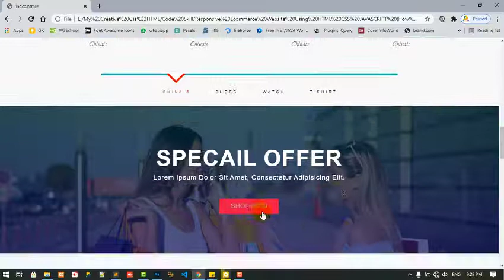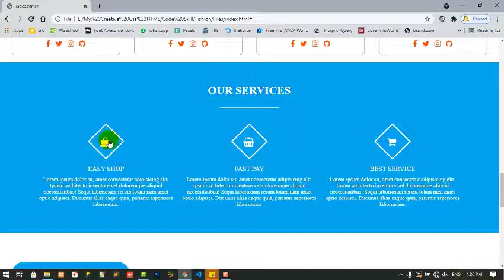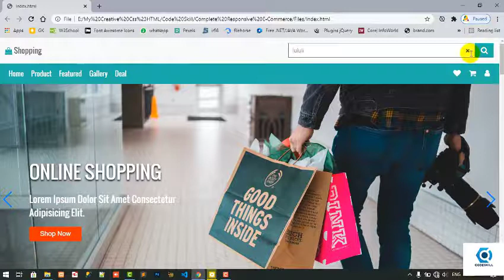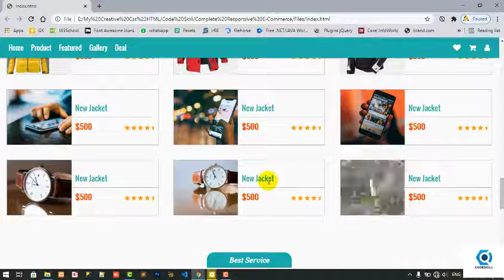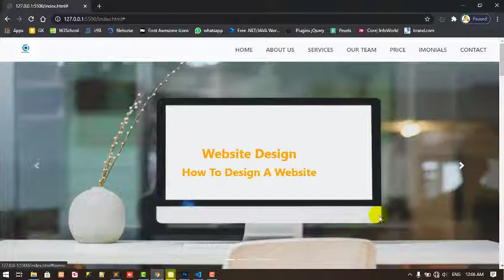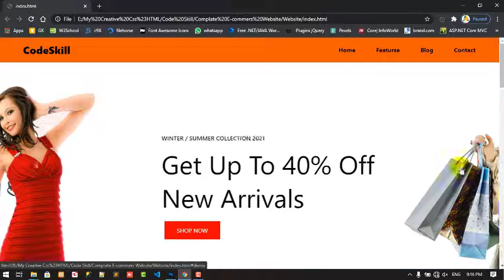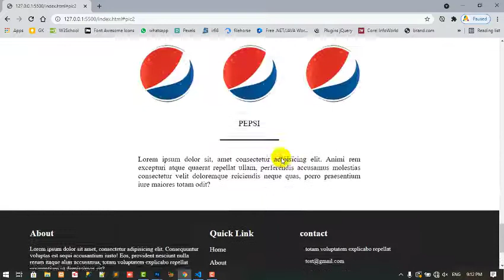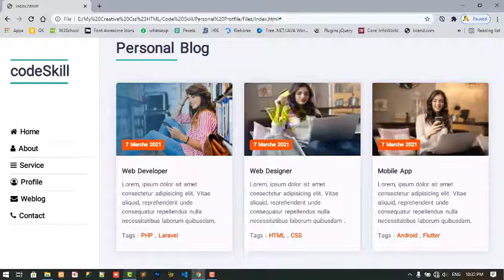Top 10 Best Website Project Design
Top Best Website Design Project

Source Code:
Image Source:
Your Quries:
how to make a website,
portfolio website free,
landing page website design
html css,
html website design tutorial,
how to create website using html css,
how to create a website html step by step,
create website using bootstrap 4 step by step
how to create a website tutorial for beginners,
how to create a website for beginners free
website kaise banaye html se,
website link kaise banaye
simple website design for beginners,
website design tutorial for beginners in hindi,
website design course for beginners,
website ui design tutorial for beginners,
website design for beginners tutorial
best website layouts,
creative website layouts,
best website layout design,
html basic website layout,
bootstrap website layout,
website layout css,
website layout css grid,
css website layout tutorial,
creating website layout,
website layout examples,
website layout flexbox,
how to create a website from scratch using html and css